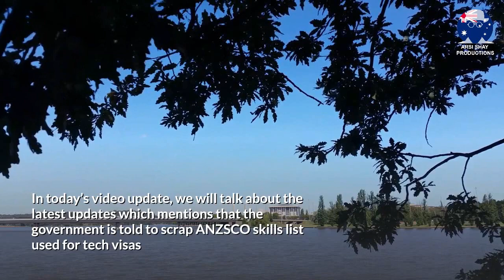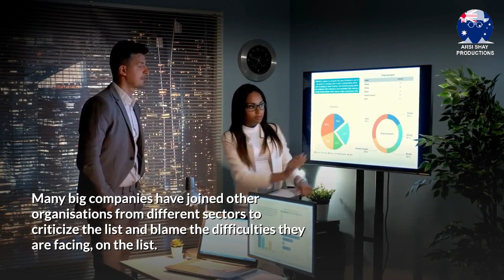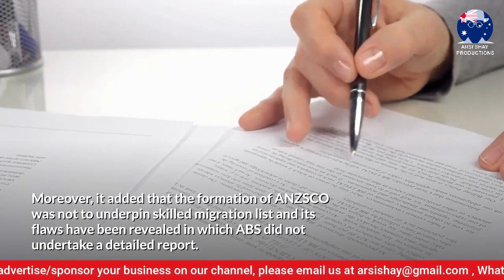END OF ANZSCO JOB LISTS | LATEST AUSTRALIA IMMIGRATION UPDATES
In today’s video update, we will talk about the latest updates which mention that the government is told to scrap the ANZSCO skills list used for tech visas 🔴 Whatsapp Group / Telegram Channel

If the parliamentary committee’s proposals are applied, it will become easier for technology companies to attract overseas workers, as they will not have to use outdated methods to attract them.

The committee has asked the federal government to get rid of the Australian and New Zealand Standard Classification of Occupations (ANZSCO) list to meet present skills requirements.

ANZSCO consists of occupations that makes the basis for the present skilled migration program. In 2006, a major change in the list was made.

Many big companies have joined other organisations from different sectors to criticize the list and blame the difficulties they are facing, on the list.

According to Atlassian and Canva, the nominations listed in the ANZSCO list does not match the new roles that evolve daily in the tech industry, which have advanced ahead of the classifications.